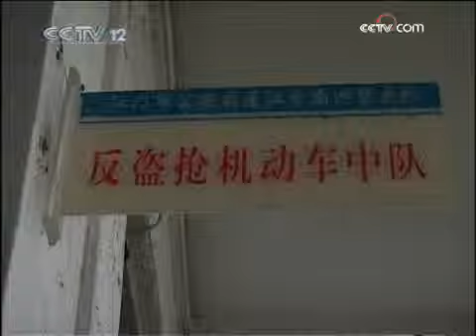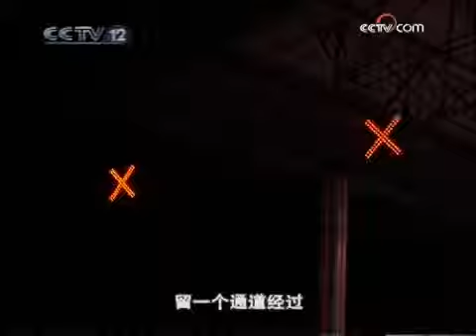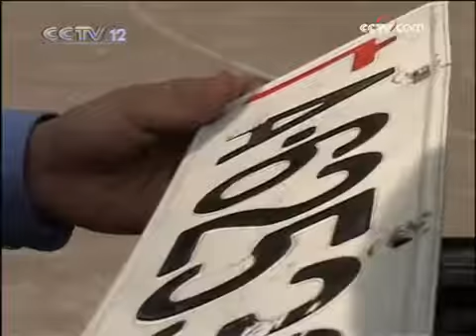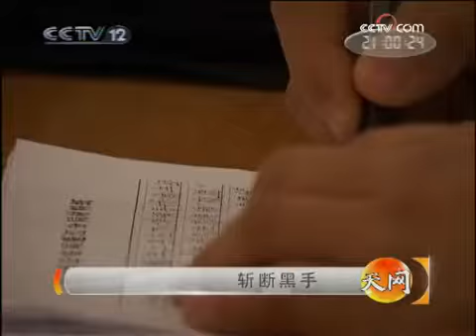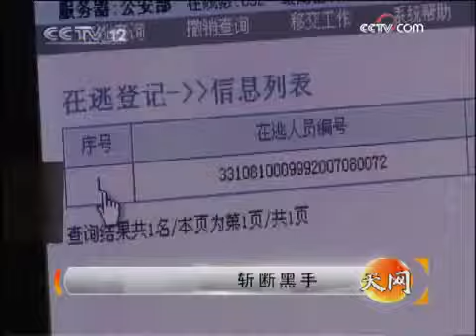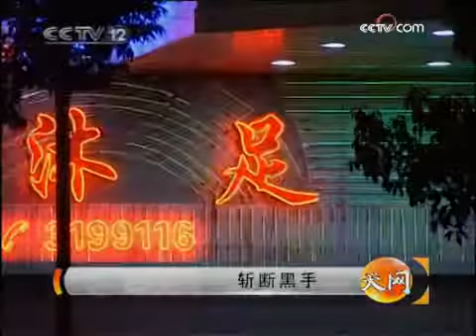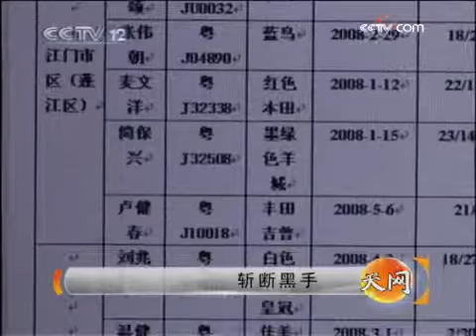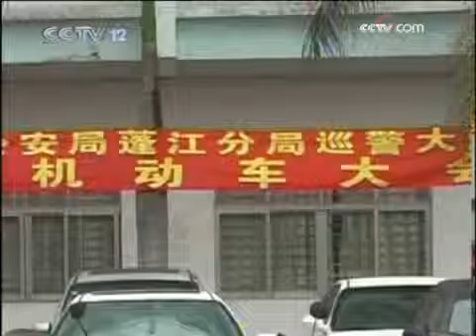天网 天网 2009年 第184期